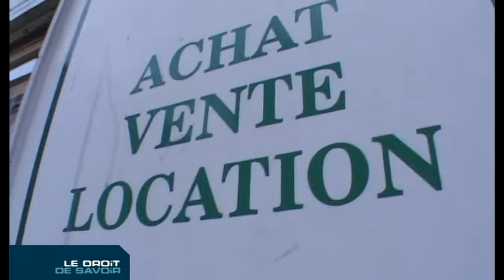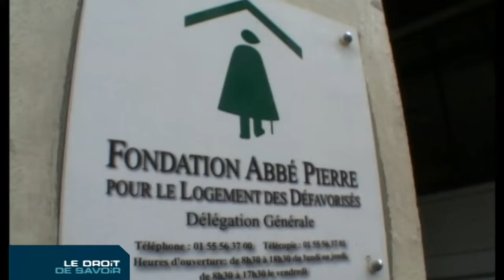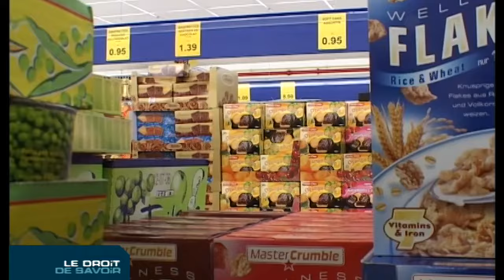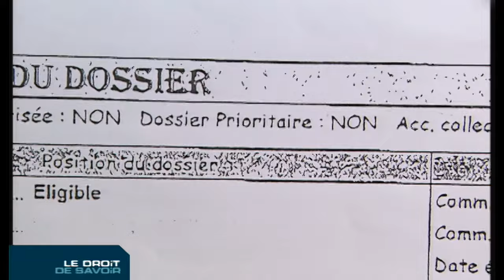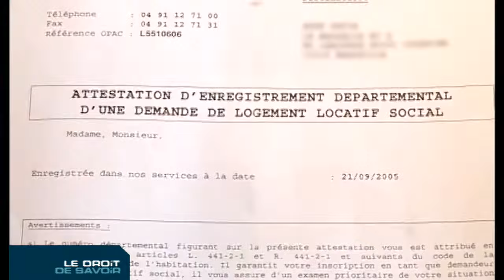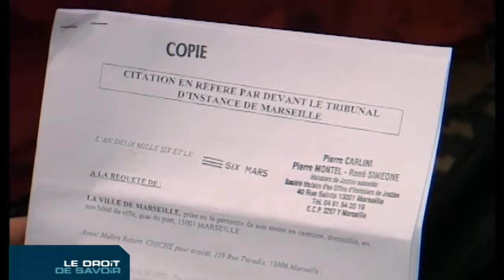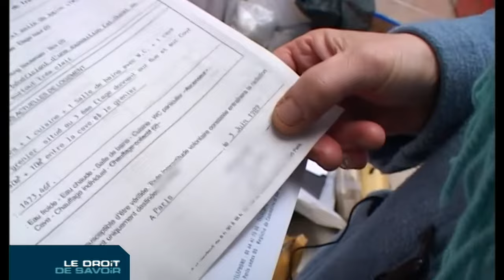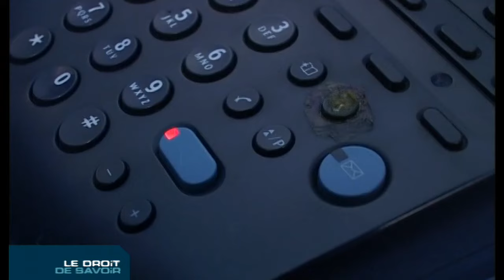Ces travailleurs pauvres qui n'ont pas droit aux aides sociales